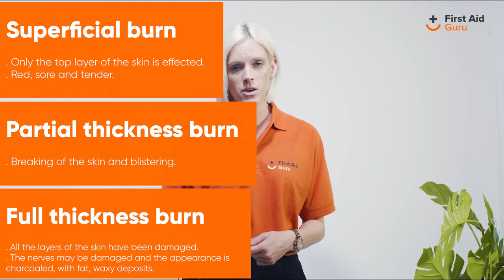Minor Burns And Scalds - First Aid Training Ep13 (2022)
Welcome to Episode 13 of First Aid Guru's Free Basic First Aid training. We have broken down our full length video of this course into smaller manageable chunks for you to watch easily and share amongst friends and family. First Aid is a serious life skill which should be taught to everyone.

In this episode we learn about Minor Burns And Scalds.

We have created this high-quality training to help you gain sufficient awareness of first aid - you never know when you may need to use first aid skills in a potentially life-threatening situation. You can also book in-house first aid courses for large groups to ensure your business meets HSE compliance requirements, covering Emergency First Aid at Work, First Aid at Work and Paediatric First Aid.